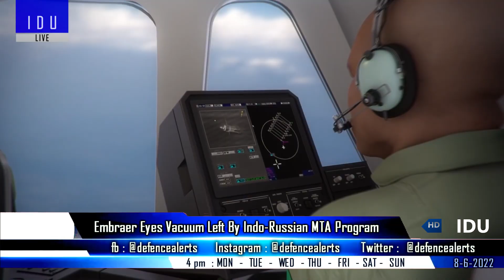Indian Defence Updates : Akash-NG To Vietnam,Scorpion Drone LAC,164 Bhabha Kavach,LBS For Submarines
1. Rajnath Singh enhances funding under TDF scheme of DRDO to Rs 50 cr
2. India Vietnam sign 'Joint Vision Statement' to 'significantly enhance' defence cooperation , India Vietnam sign MoU on Mutual Logistics Support : Vietnam eyes Akash-NG Air Defence system from India.
3. Mazagon Dockyard Limited Setting up of Cavitation Tunnel - Lithium Ion Battery system (LBS) along with Battery Monitoring System for underwater platforms -  indigenous development of fasteners & rubber components for submarine.
4. . Vector and ScorpionDrone to Undergo Test Trial Along LAC.
5. Embraer C-390 eyes vacuum left by now scrapped Indo-Russian MTA Program
6. TCL & Midhani Group delivers 164 BhabhaKavach To Assam Police.